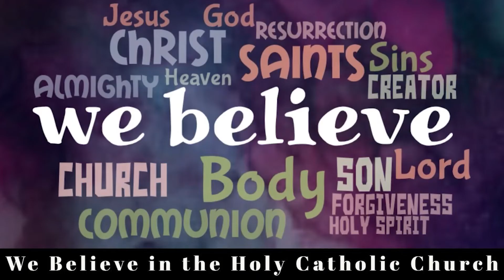What Catholics Believe - Jesus was both Man and God... No. 30